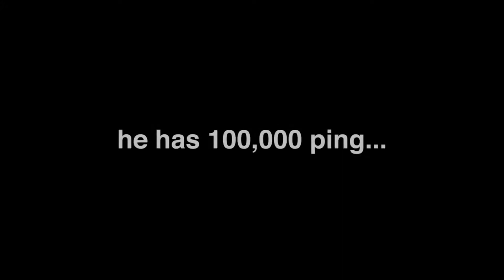10 Reasons WHY you should play Roblox Jailbreak!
Today we're looking at 10 Reasons WHY you should play Roblox Jailbreak!